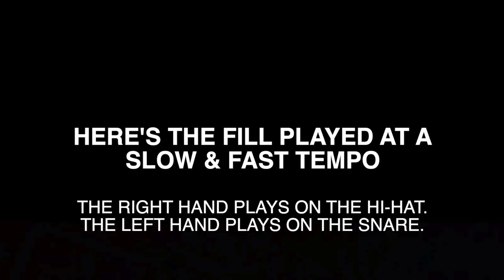Drum Lesson - Advanced Drum Lick in the style of Weckl, Colaiuta, Novak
Get a bunch of free gap click tracks that will improve your timing:

Here's a drum lick that I discovered while jamming in the studio. Love these kind of phrases. Clever accents, blended with ghost strokes = Yes, please. To me, this is a really typical Dave Weckl, Vinnie Colaiuta and Gary Novak idea.